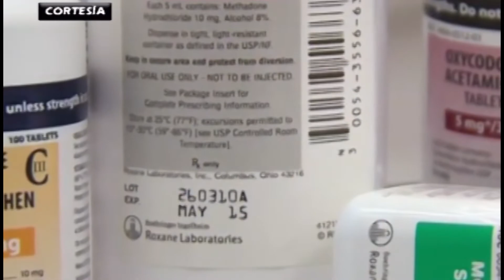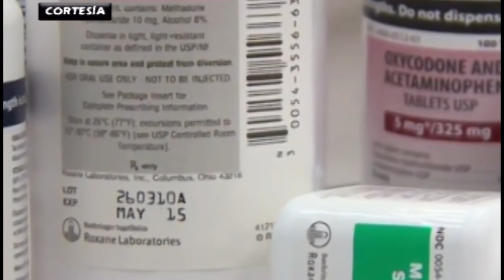Se presentan tres casos de consumo de fentanilo